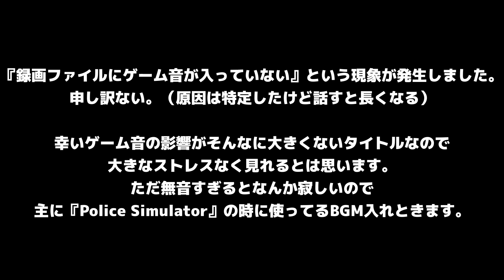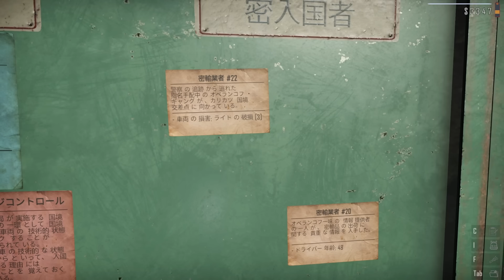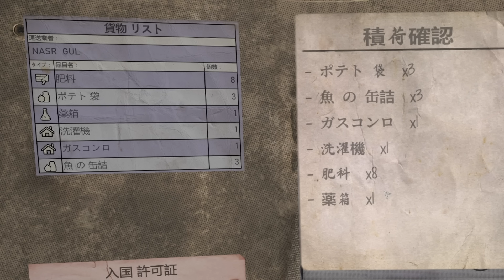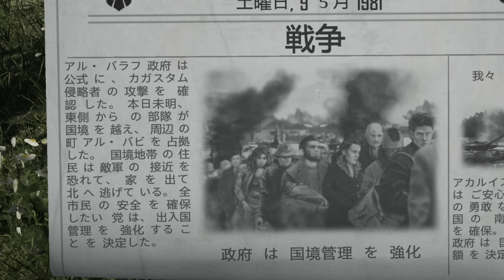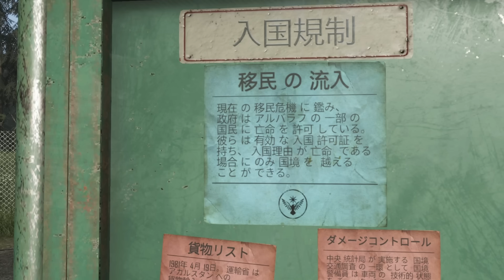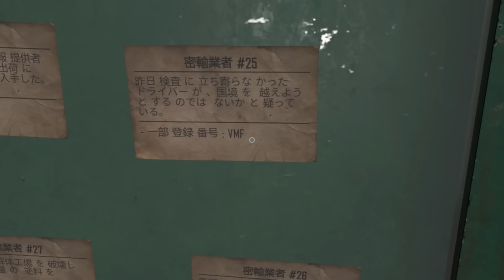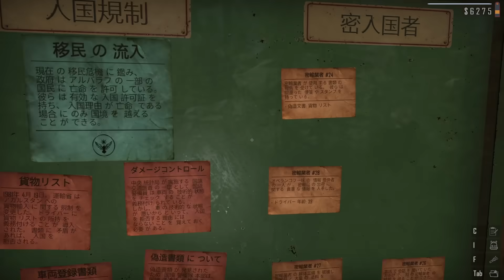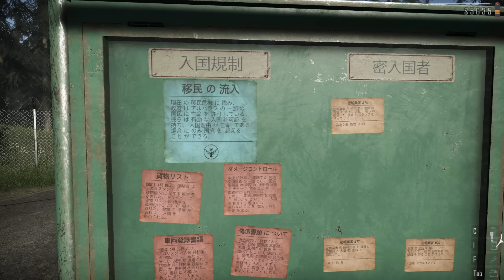これを『牛』として申告するクソアホ密入国者【Contraband Police】＃１５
なんだかいつもと少し雰囲気の違う動画になってしまいました。申し訳ない